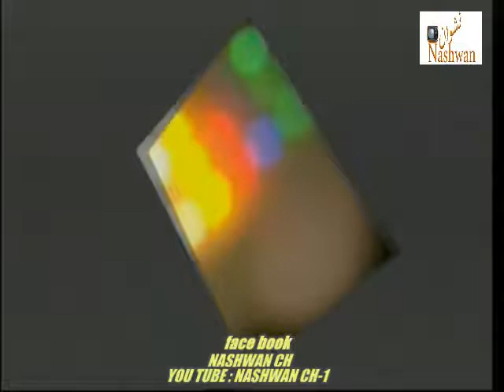انت تغيرت - هيام طعمه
هيام طعمه ( انت تغيرت )